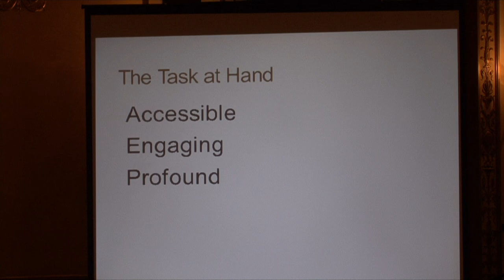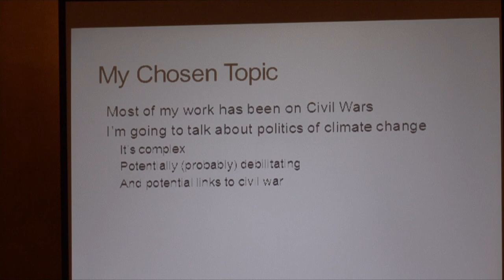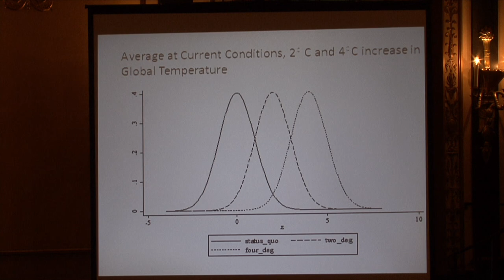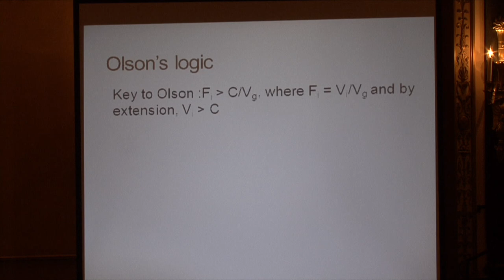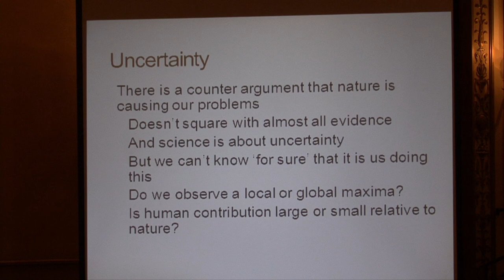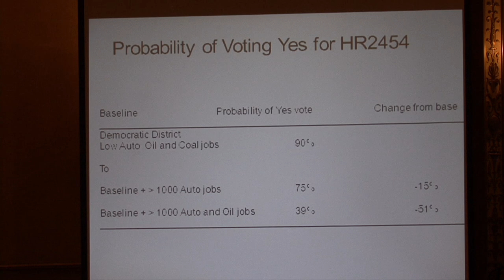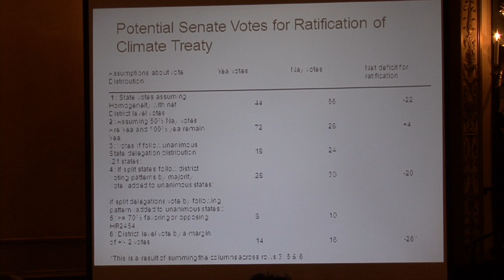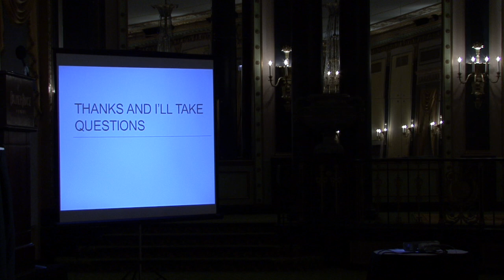MPSA 2014 Empire Series: Climate Change in a Political World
Presented by Patrick M. Regan, University of Notre Dame, Friday, April 4, 2014 at the MPSA Annual Conference in Chicago - Overview: Mitigating and adapting to increasing climatic pressures is as much a political issue as a technological one. I will demonstrate a puzzle of politics as it influences our collective ability to address the anthropogenic causes of climate change.